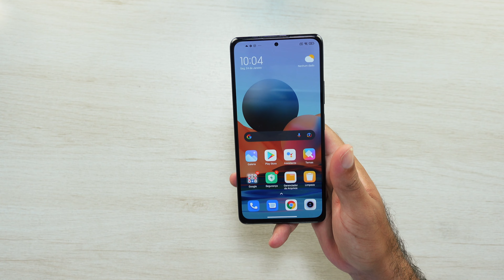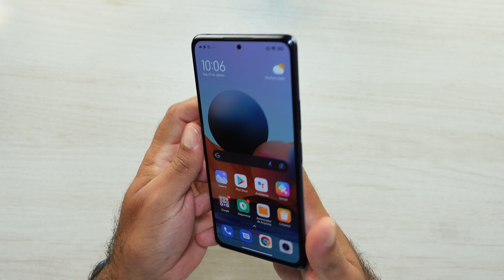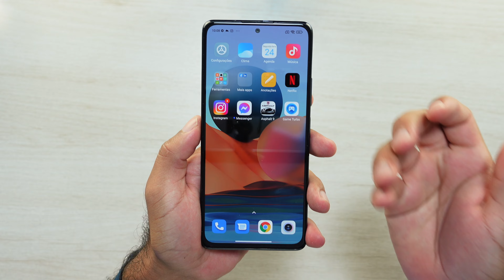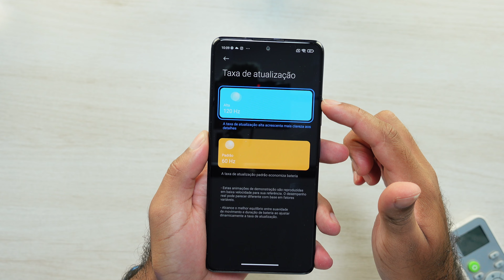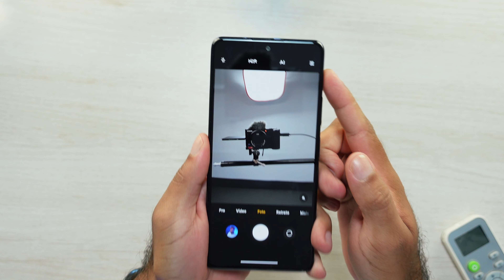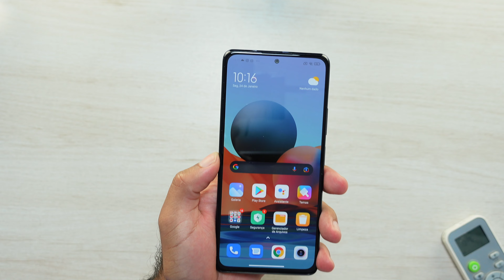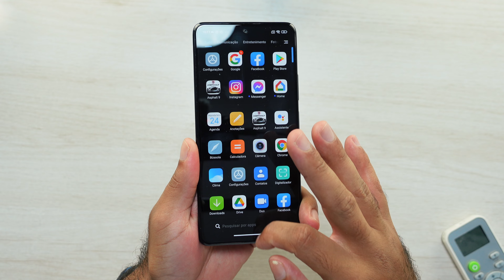VALE a pena COMPRAR o REDMI NOTE 10 pro MAX? ( opinião do usuário )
O Xiaomi redmi note 10 pro MAX , ainda é um ótimo custo benefício. No vídeo de hoje, dou minhas opiniões como usuário do redmi note 10 pro MAX. Então se você tá pensando se ainda vale a pena comprar um redmi note 10 pro MAX , fica ligado nesse vídeo aqui!

Edição: @du.eedit